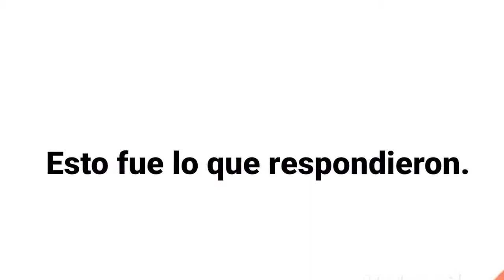Las aspiraciones de nuestros Jóvenes del Año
Nuestros Jóvenes del Año 2021 comparten sus aspiraciones y metas personales y profesionales.

¡Ponte en sus zapatos para que lleguen más lejos! Visita donar.bgcpr.org (link en bio) o envía tu donativo a través de ATH Móvil usando /BoysandGirlsClubsdePR.

Gracias a TOTE Maritime, Truenorth Corporationion, Supermercados Econo, FirstBank, Toyota Financial Services PR, @Taco Bell Puerto Rico, Universidad Ana G. Méndez, Pepe Ganga PR, Danosa Caribbean, Inc., Grupo LV, Inc., Rovira Foods, @Telemundo PR, @Radio Isla 1320, @LibertyPR y SBS Puerto Rico por apoyar Joven del Año como programa de desarrollo y reconocimiento este año.